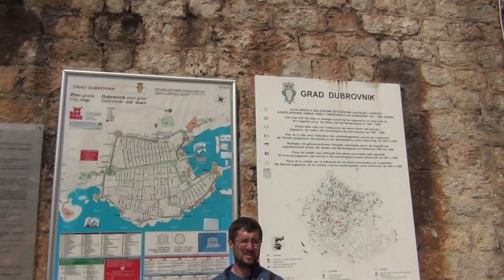DUBROVNİK GEZİ İZLE KANALI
SIRBISTAN.IN TARİHİ BİR ŞEHRİ BİR ORTA ÇAĞ SUTUDYOSU İYİ RESTORE EDİLMİŞ TAŞ YAPILAR ADRIYATIK DENİZ KENARINDA ETRAFI SURLARLA ÇEVRİLİ ESKİ TARİHİ DOKU ORTAM SİZİ ZAMAN TÜNELİNDE ORTA ÇAĞ DÖNEMİNE GÖTÜRÜYOR